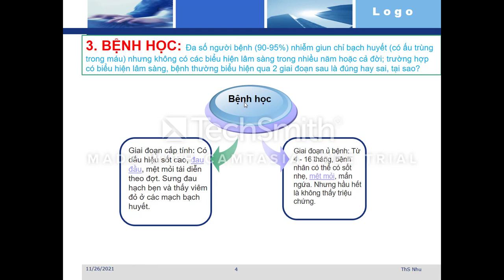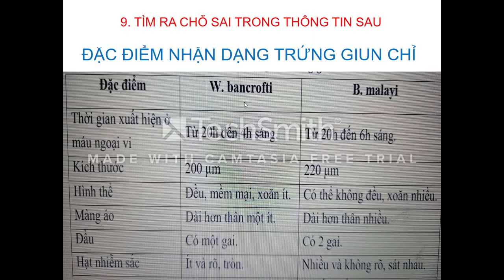kiểm tra kst1